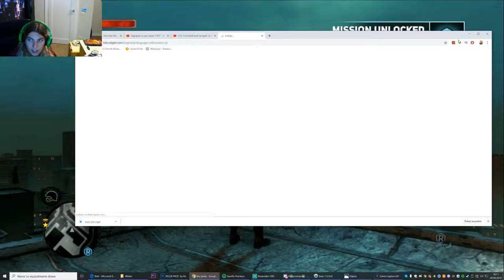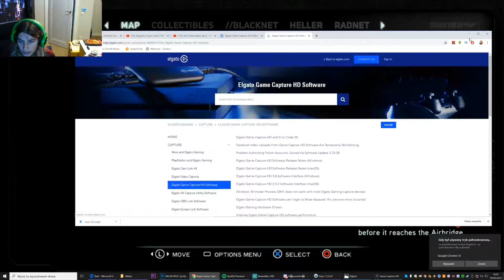Zagrajmy w prototype 2#10 - dorwać doktorka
dziś będziemy bronić kościoła przed czołgami oraz helikopterami
📷mój intagram